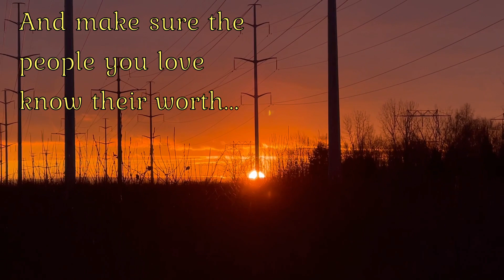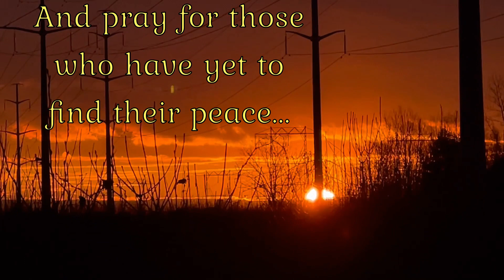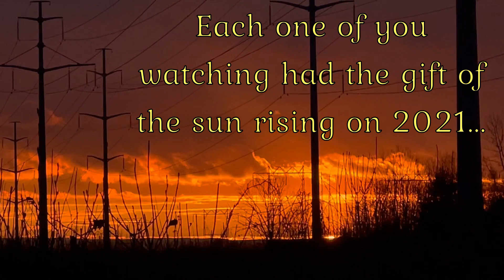2020's Last Sunset; with a reflection of some of Covid's lessons | December 31, 2020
2020's Last Sunset; with a reflection of some of Covid's lessons | December 31, 2020
A pretty awesome closing to a life altering year, here's last's night's sunset (December 31rst) with a recap of what 2020 taught us!

I hope you enjoyed and watched this full video of 2020's Last Sunset; with a reflection of some of Covid's lessons | December 31, 2020.